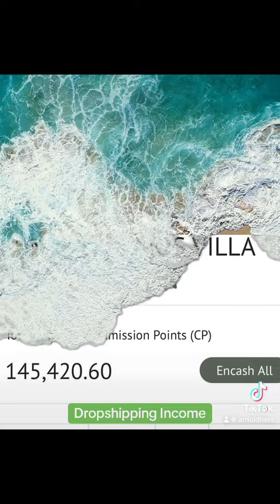Dropshipping Business Commission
🚀 **Exciting Opportunity Alert!** 🚀

Hey friends! 👋

I'm thrilled to share some exciting news – my business is growing, and I'm looking for passionate, motivated individuals to join me on this incredible journey! 🌟 Whether you're looking for a fresh start, a side hustle, or simply want to be a part of something special, this could be the perfect opportunity for you.

💼 **Why join me?**
✅ Be your own boss
✅ Flexible work hours
✅ Unlimited earning potential
✅ Ongoing support and training
✅ Work with a dynamic, passionate team

If you've ever dreamed of building something meaningful, this is your chance. Let's grow, learn, and succeed together! 🌱💪

📩 Drop me a message if you're curious to learn more or know someone who might be interested. Let's make big things happen! 🚀